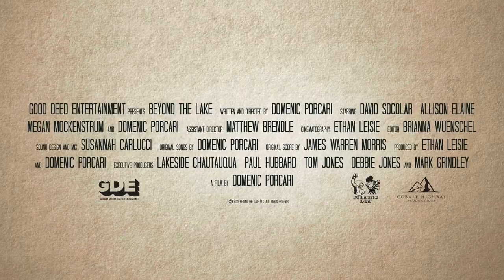Beyond the Lake Official Trailer (2024) - David Socolar, Allison Elaine, Megan Mockensturm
Check out the official Beyond the Lake Trailer starring David Socolar, Allison Elaine, Megan Mockensturm

UK Release Date: January 26, 2024
Starring: David Socolar, Allison Elaine, Megan Mockensturm
Directed By: Domenic Porcari

Synopsis: The seemingly picturesque life of an ex-musician musician turns upside down when the woman who caused him to quit music moves in down the street.